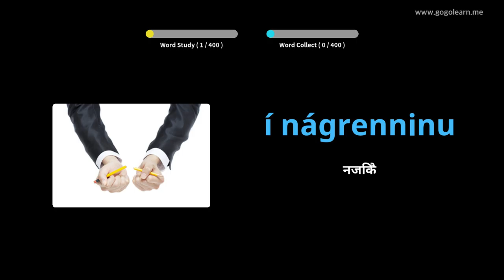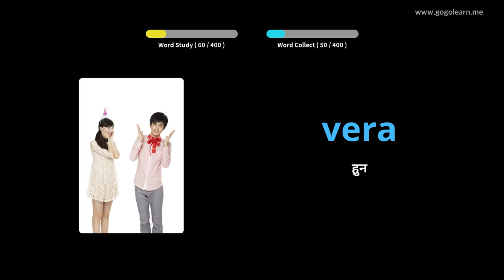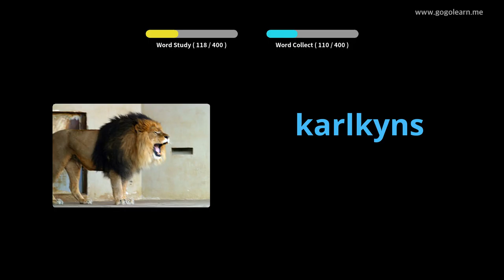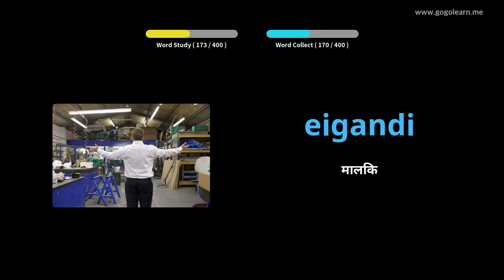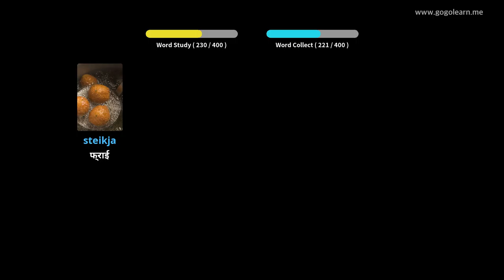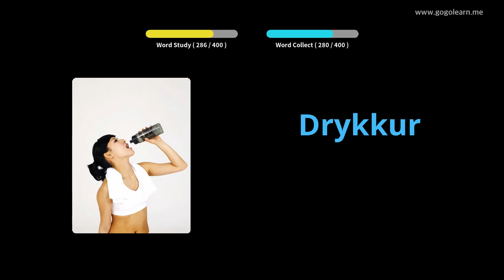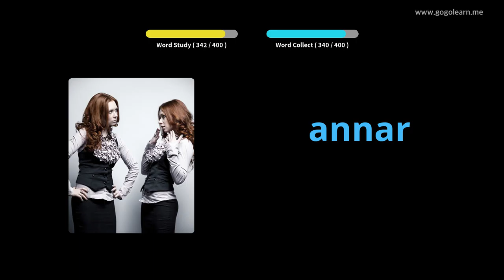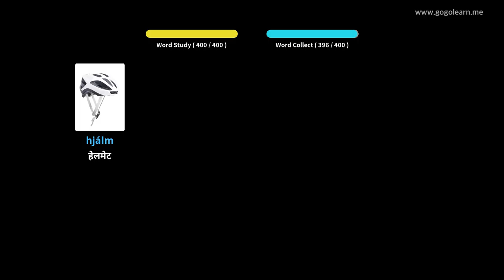आइसल्याण्डिक शब्दावली माध्यमिक विद्यालय १ | Golearn